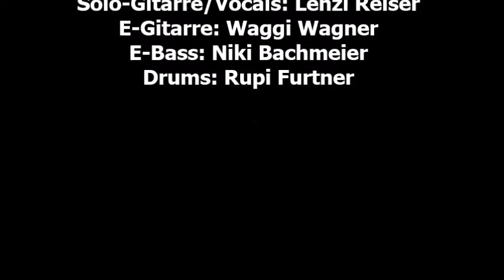DREISAM LIVE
ACDC "You shook me all night Long" mal anders - mit Bariton-Solo, gespielt von der musikalischen Wildsau Reinhard Knopp :-)